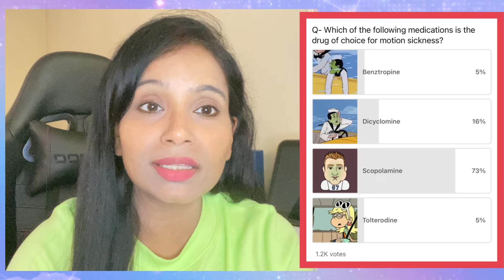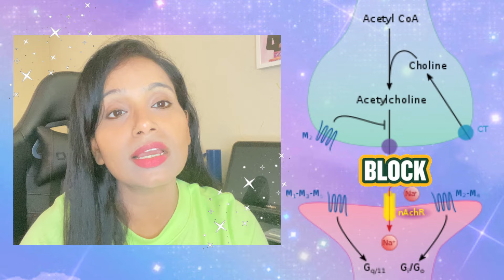#1 || Ask your community || Drug Of Choice For Motion Sickness?? || Interactive Learning Sessions